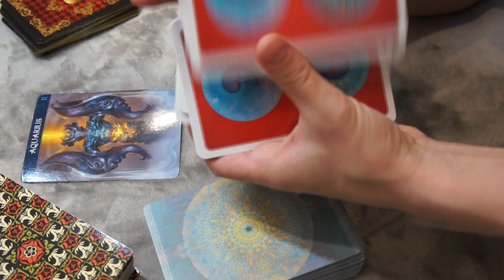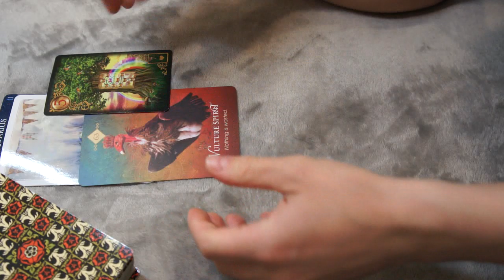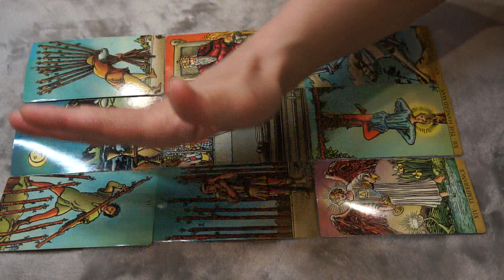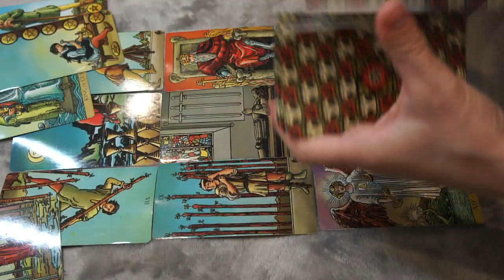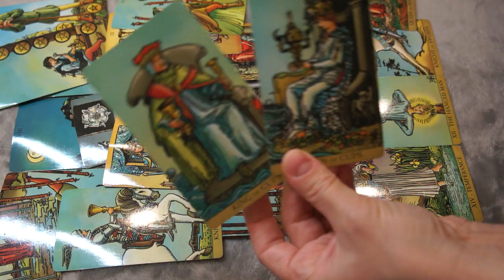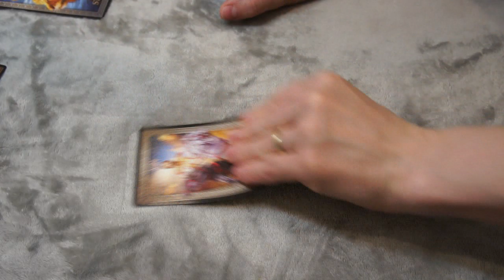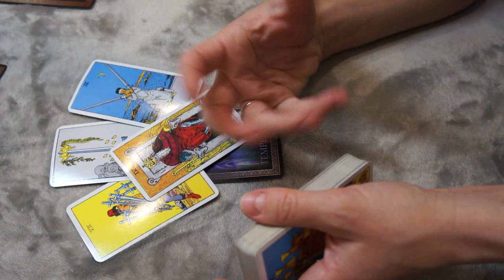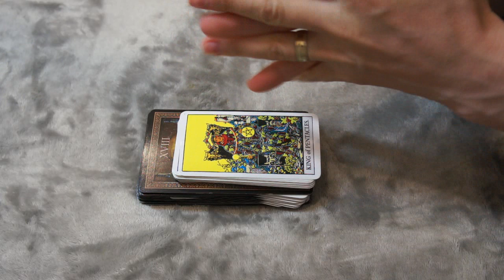AQUARIUS MAY 2020 *NOTHING IS WASTED*